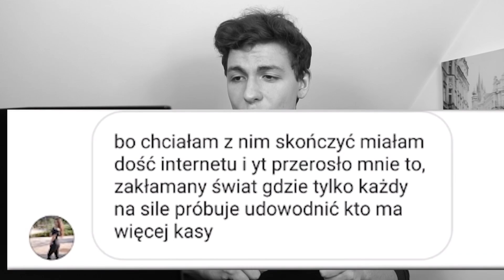KINGA od FRIZA WRÓCIŁA ! - ODCINEK SPECJALNY (Dzień Dobry YouTube)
🔥 film został stworzony w celach humorystycznych, zainspirowany twórczością GargamelVlog🔥

➛ SPRAWDZONE I RZETELNE INFORMACJE
➛ DLA KAŻDEGO